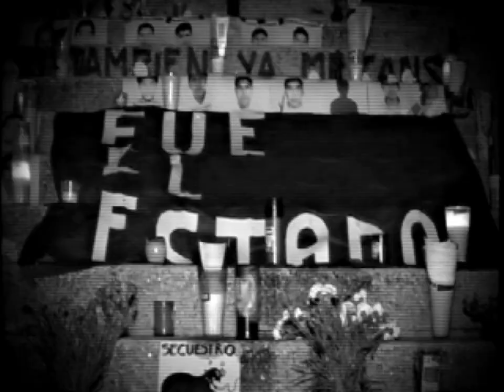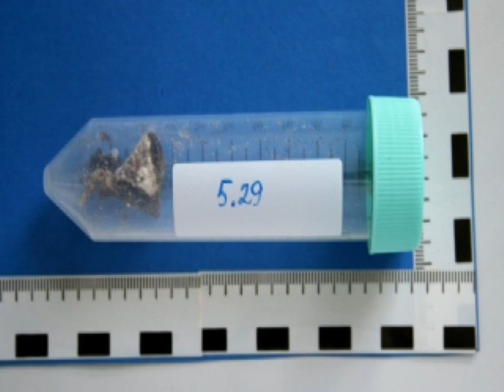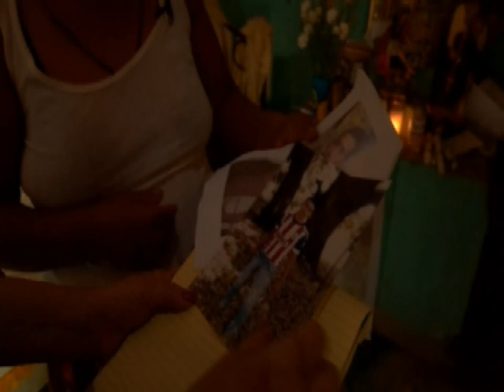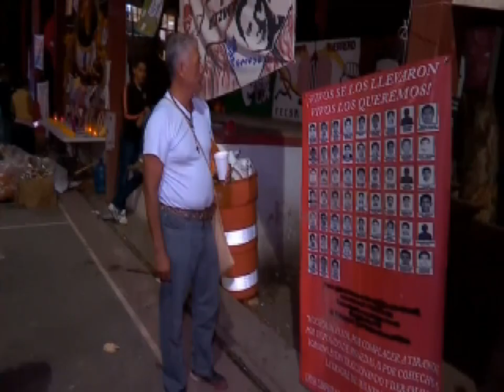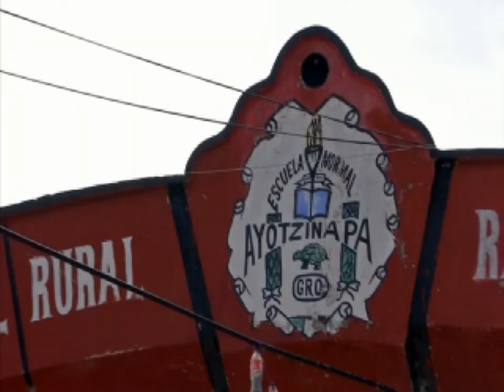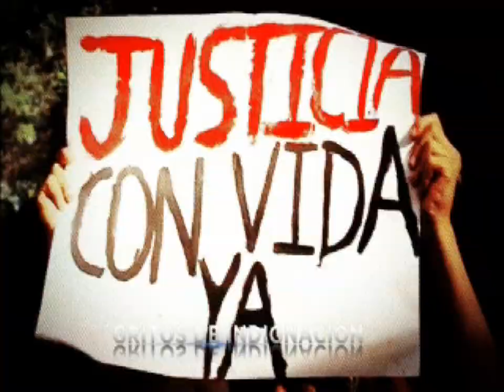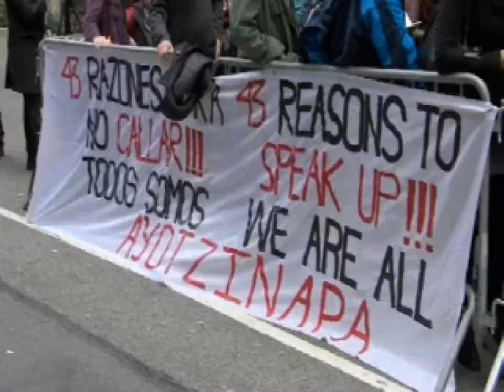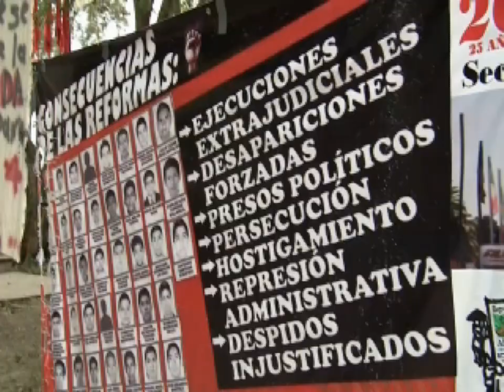AYAE LA MASACRE DE IGUALA